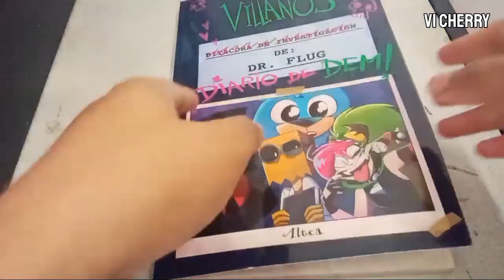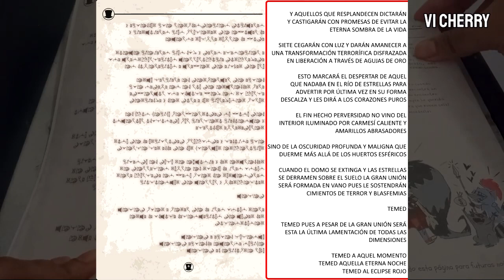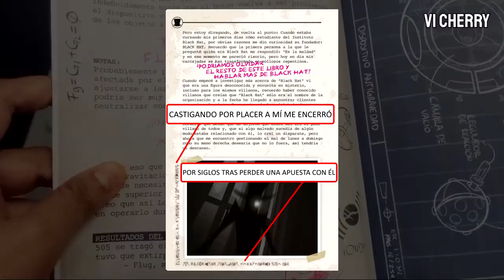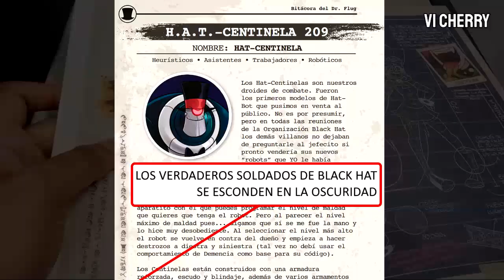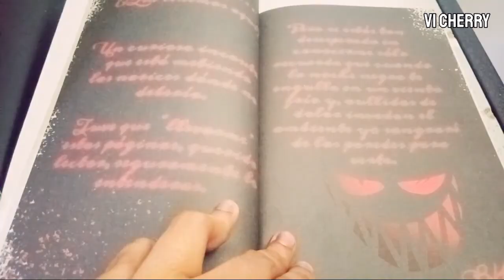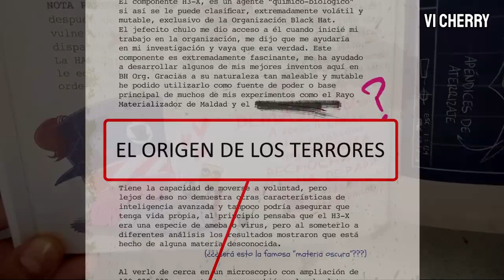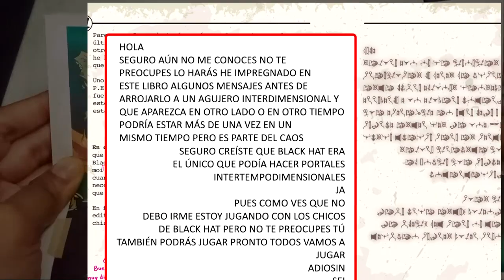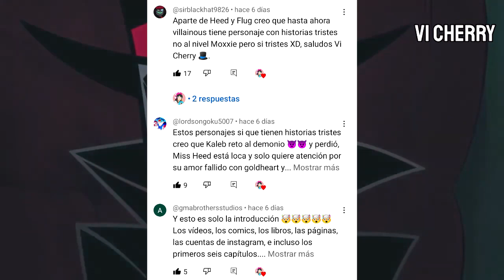Los CODIGOS SECRETOS Más IMPACTANTES de La Bitácora del Dr. Flug / Villainous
Hoy exploraremos y analizaremos los Códigos secretos más increíbles e impactantes de La bitácora del dr. Flug Diario de demencias

Las imágenes de los códigos de este video son de Tumblr: Akumuhoshi ⭐

Villanos Cartoon Network
Villainous Cartoon Network
Cartoon Network Villanos
Cartoon Network Villainous
Villanos Blackhat
Villainous Blackhat